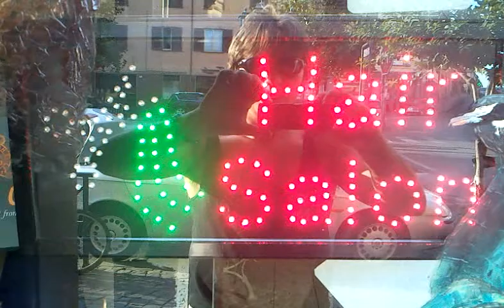SHINING IN THE WORLD 2010 9 CORTOMETRAGGIO EMANUELE CARIOTI EMATUBE 25 06 2010 @ MARTA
EMA#SHINING IN THE WORLD 2010 9 CORTOMETRAGGIO EMANUELE CARIOTI EMATUBE 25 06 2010 @ MARTA VITERBO CORTONOTTE SCRAPANTE DISTAMPA